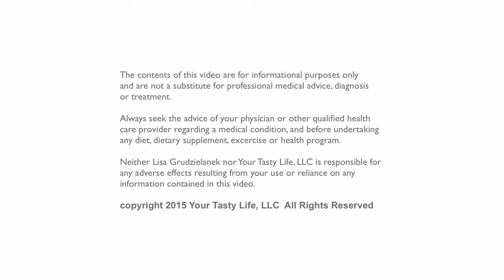How to eliminate energy sucking bottom-feeders from your life. Interview with Lisa Mohr. Lisa G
How to eliminate energy sucking bottom-feeders from your life. Interview with Lisa Mohr. Lisa G Your Tasty Life